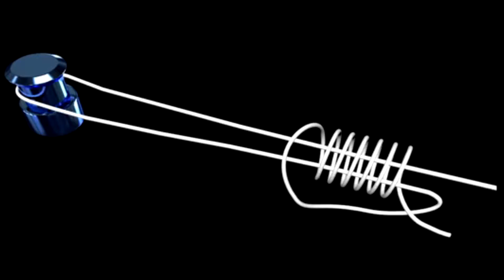fishing knot--how to put line on a spinning reel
This video shows step by step how to tie the lure reel Knot. This knot is the only knot I use for tying line to a fishing reel.